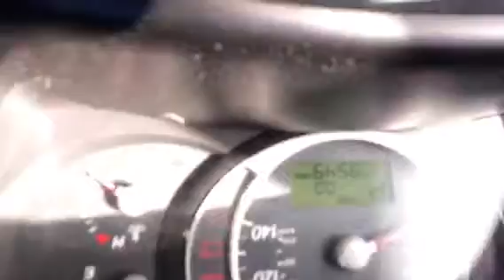AK1145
2005 Hyundai Tucson